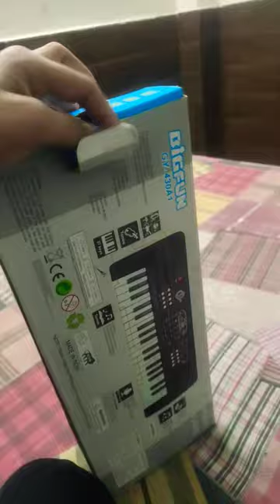big fun electronic keyboard an boxing